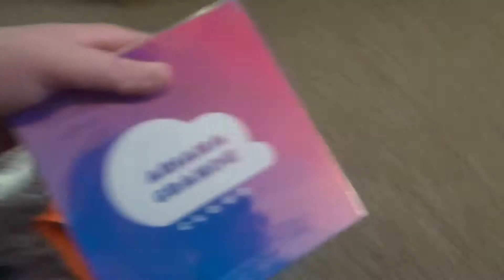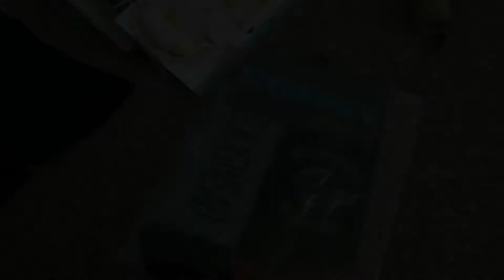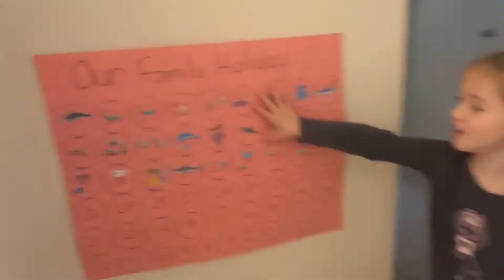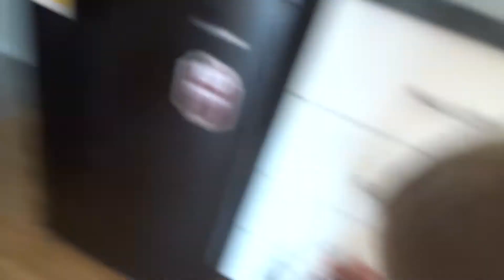WEEK IN MY LIFE AS A STAY AT HOME MUM II CLINGY TODDLER II THAT G FAMILY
in todays video i show you what i got my little sister for her birthday and i also give you a week in my life with a clingy toddler and tantrums. ____________________________________________________________________
I’m  Stacey, I am a 23 year old mother of two from western Sydney Australia.
My beautiful children are Nevaeh (5) and Jaxon (2)
My husband is Robert and we have been together since 9th September 2012 and married since the 8th September 2018.